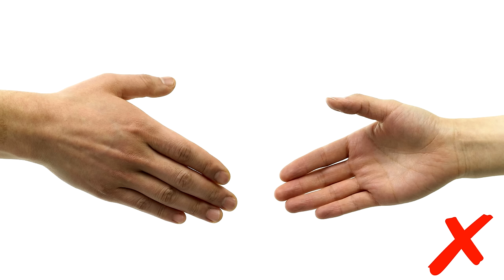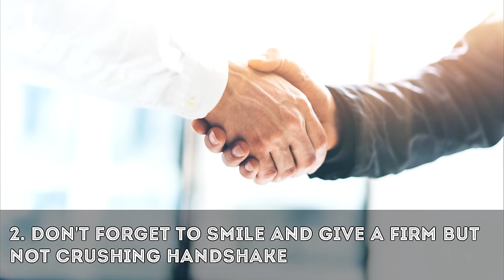First Impressions 101: How To Introduce Yourself & Others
SHOP THE VIDEO:
1. Eagle Claw Cufflinks with Malachite Balls
2. OVER THE CALF socks

It's a fact of life that most of us operate within a number of different
social circles. For example, many of us will socialize with family, friends, neighbors, co-workers, and so on and often, these social circles are largely kept separate, not necessarily intentionally, of course, but simply by way of the fact that they wouldn't have much reason to naturally come together or commingle in most circumstances.

Still, there are situations where those different social spheres will come together; parties, weddings, funerals, and so on.

First, though, let's answer the general question, why is it important
that introductions be made between people in the first place?

The simplest answer is that by introducing people at a gathering who don't know each other, everyone will generally feel more at ease in the social situation and people will be able to converse more comfortably.

Pre-intro considerations:

Firstly, it's important to find a proper opening and to get your timing right.

The basic protocol of formal introductions calls for introducing a lesser ranking person to a higher ranking person.

Body language and social cues:

Look at the person you're speaking to first then turn to the other person as you complete the introduction.

In more formal situations or when there's an obvious age difference between parties, using courtesy titles and last names is going to be more polite than just using first names.

Also, teach children to use the titles of adults rather than simply their first names unless an adult specifically requests that only their first name be used.

Finally here, let's cover what to do if you find yourself having forgotten someone's name in the middle of an introduction; after all, it does happen. The best course of action is simply to politely excuse yourself and say "I'm sorry, would you please remind me of your name?".

There you have it! Those are the etiquette guidelines for introducing others. Before we go though, here's what to do if you find yourself being introduced to someone else.

First, stand and face the person in question. This makes it easier to maintain eye contact and shake hands and presents you as equals in the introduction.

We'd like to know, do you already use any of these introduction techniques and do you have any more that we might have missed in today's video? Whatever the case may be, share with us in the comments section below!